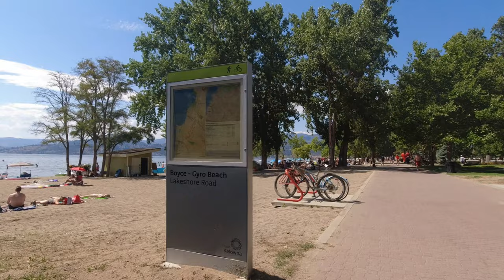Kelowna beach bike tour, July 29 2023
00:05 - Mission Creek Greenway
02:58 - Rotary Beach
05:00 - Gyro Beach
08:08 - Pandosy Waterfront Park
10:48 - Kinsmen Park
13:12 - Strathcona Beach
16:22 - Lake Avenue Dog Off-leash Beach
17:00 - Hot Sands Beach, Kelowna City Park
19:39 - Downtown Kelowna, Bernard Avenue
21:28 - Kelowna Yacht Club
22:34 - Waterfront Promenade
24:33 - Tugboat Beach
26:25 - Rotary Marsh
27:40 - Sunset Drive Park
28:50 - Beginning of Okanagan Rail Trail